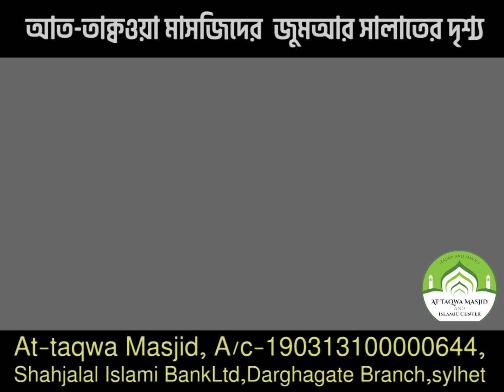আত তাক্বওয়া মাসজিদের জুমুআর সালাত।। শায়খ রফিকুল ইসলাম মাদানী ।। AT TAQWA MASJID SYL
We allow everyone translates our content and shares our videos in the social media but WE DO NOT ALLOW OTHERS TO UPLOAD OUR VIDEOS IN THEIR YOUTUBE CHANNEL.

Video Footage:  All footage used in our videos are licensed to AT-TAQWA MASJID Media and you are not permitted to cut clips and use in your own videos (without permission from the original owner of the stock footage or images).

Posting the video of others in own channel is a kind of deception/cheating.

রাসূলুল্লাহ সাল্লাল্লাহু ‘আলাইহি ওয়াসাল্লাম প্রতারণাকারীদেরকে মুসলিম বৈশিষ্ট্যের বহির্গত বলে উল্লেখ করেছেন। তিনি বলেছেন,
«وَمَنْ غَشَّنَا فَلَيْسَ مِنَّا»
“আর যে ব্যক্তি আমাদেরকে ধোঁকা দিবে, সে আমাদের দলভুক্ত নয়”। [সহীহ মুসলিম, হা/১৮৪]